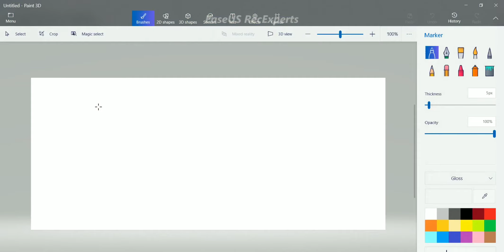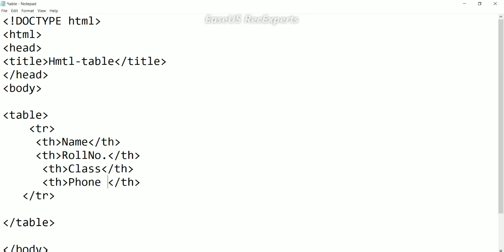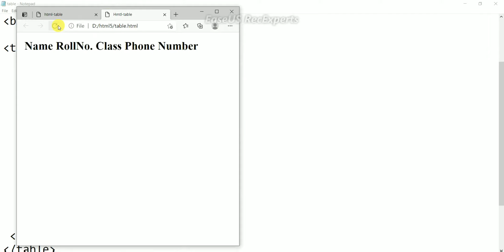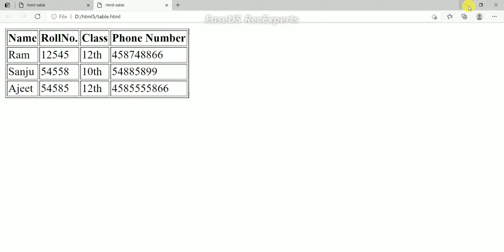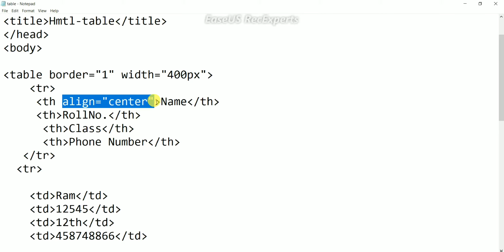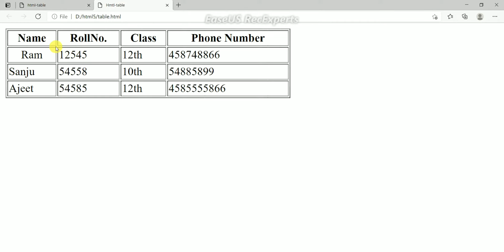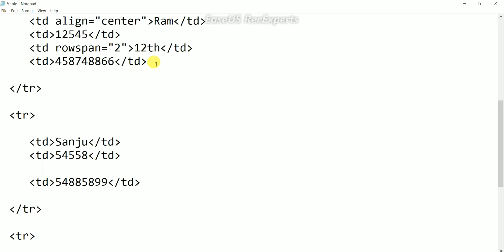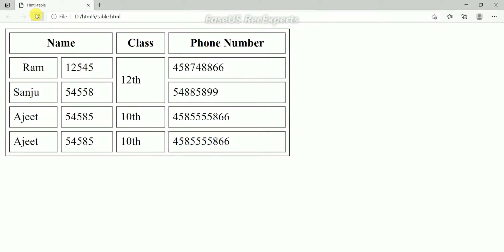HTMLclass Html में table कैसे बनाएं || rowspan and colspan क्या है || How to create a table in html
information gyan

हमारे अन्य वीडियो देखना ना भूलें